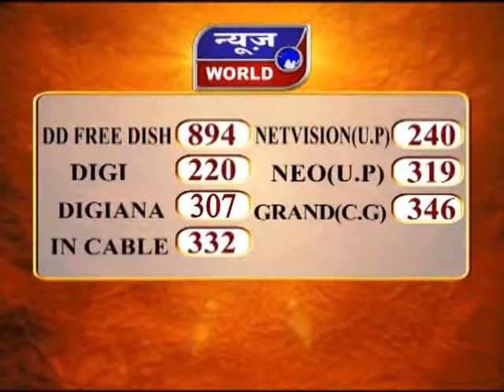News World - मप्र - इंदौर - सूने मकान में चोरी की वारदात !